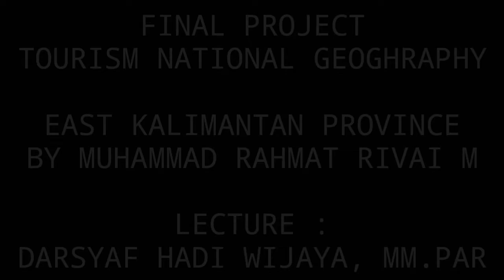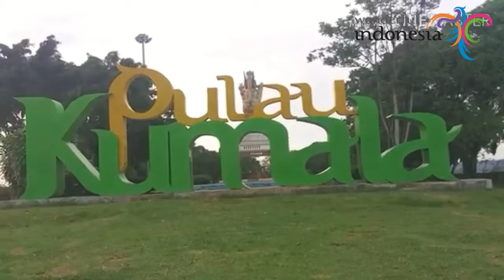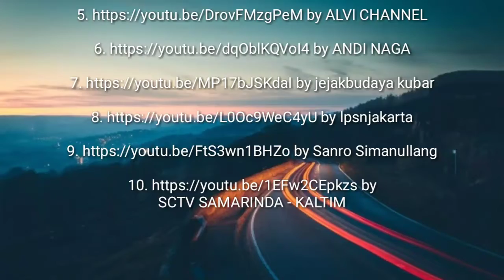FINAL EXAMINATION GEN - EAST KALIMANTAN